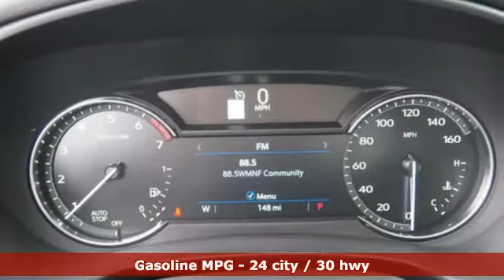New 2019 Cadillac XT4 Brandon FL Lakeland, FL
Year: 2019
Make: Cadillac
Model: XT4
Trim: Luxury
Engine: 2l 4 Cylinder Turbocharged
Transmission: FWD Automatic
Color: Red
Interior: Light Platinum / Jet Black
Stock #: KF126769
VIN: 1GYAZAR41KF126769

Address:
11020 Causeway Boulevard